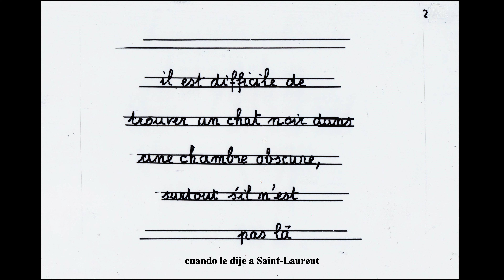COSTA+GODARD | Tráiler Oficial | 18 de octubre en cines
Una sesión doble con los cortometrajes LAS HIJAS DEL FUEGO (Pedro Costa) y TRÁILER DE LA PELÍCULA QUE NO EXISTIRÁ JAMÁS: “GUERRAS DE BROMA ” (Jean-Luc Godard).

«La unión, en un mismo gesto, de la última llamarada de una obra gigantesca y los rescoldos aún nacientes de una película en ciernes: una proyección que es a la vez la ocasión de despedirse y de concertar una cita para el futuro» (Critikat)

LAS HIJAS DEL FUEGO
Una película de Pedro Costa
Portugal
2023, 8 minutos, +7

TRÁILER DE LA PELÍCULA QUE NO EXISTIRÁ JAMÁS: “GUERRAS DE BROMA”
Una película de Jean-Luc Godard
Francia, Suiza
2023, 20 minutos, Pendiente de calificación por edades